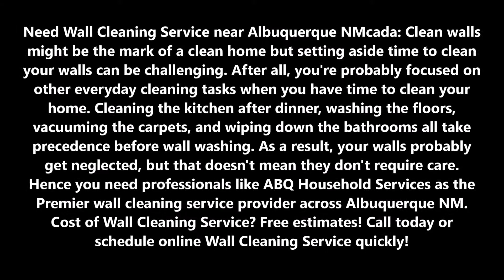Wall Cleaning Service and Cost Across Albuquerque NM ABQ Household Services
Need Wall Cleaning Service near Albuquerque NM: Clean walls might be the mark of a clean home but setting aside time to clean your walls can be challenging. After all, you're probably focused on other everyday cleaning tasks when you have time to clean your home. Cleaning the kitchen after dinner, washing the floors, vacuuming the carpets, and wiping down the bathrooms all take precedence before wall washing. As a result, your walls probably get neglected, but that doesn't mean they don't require care. Hence you need professionals like ABQ Household Services as the Premier wall cleaning service provider across Albuquerque NM. Cost of Wall Cleaning Service? Free estimates! Call today or schedule online Wall Cleaning Service quickly!

WALL CLEANING SERVICE

Smudges and marks on your walls are seemingly inevitable. If you have children or pets, their hands, paws, and wet noses might leave more than a mark or two on your walls. The presence of dirty fingerprints on your walls can seriously mar the overall appearance of your home. Plus, your walls can attract all sorts of build-up. Dust and cobwebs can cling to your walls, especially in certain areas like behind electronic devices. Cooking, taking a steamy shower, and burning a fire in your fireplace can also contribute to build-up on your walls.
The type of paint on your walls can also play a role in how well they hold up. Flat, or matte, paint tends to attract and show more dirt, build-up, and imperfections, and removing this build-up can be challenging. Walls with satin paint, which has a subtle sheen, are easier to wash than their flat-painted counterparts. Eggshell paint, with its glossy finish, is also relatively easy to wash. In many cases, you can give any type of paint new life with the help of ABQ Household Services wall cleaning services in Albuquerque NM.
If your walls are looking less than perfect, don't call the painter for a fresh coat of paint. Instead, call ABQ Household Services and ask about our specialty wall cleaning services. We'll thoroughly clean your walls, top to bottom, eliminating those imperfections that leave your walls looking worn and dirty.
Some additional ABQ Household Services:
• Bathroom cleaning
• Floor cleaning
• Floor mopping
• Kitchen cleaning
• Janitorial services and more.

ABQ Household Services is the name you can trust for Wall Cleaning services. Don’t worry about prices, contact ABQ Household Services in Albuquerque NM today!

PREMIER WALL CLEANING COMPANY IN ALBUQUERQUE, NEW MEXICO!

6:00 am – 11:00 pm